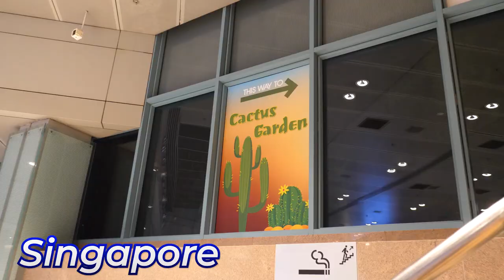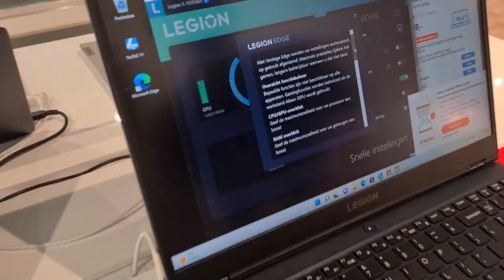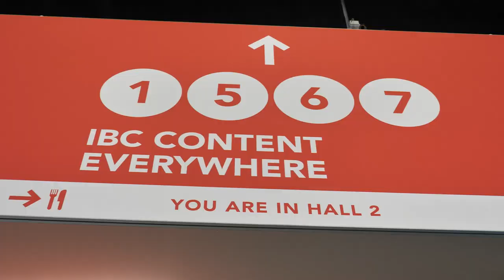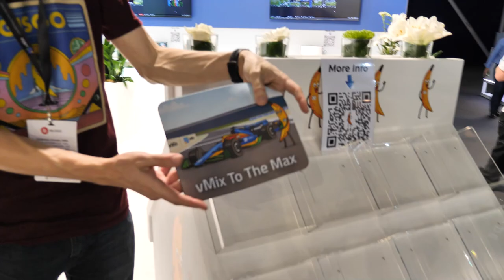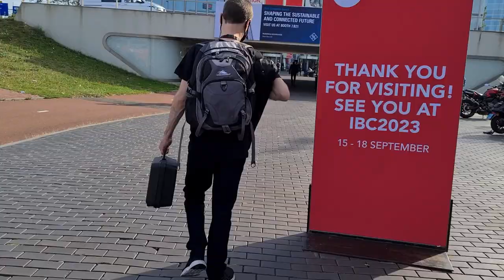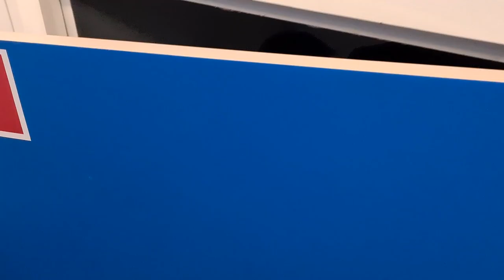vMix IBC Vlog 2022. Lost Laptops, Button Bandits, blurry booth tours, speed bowl AND MORE!!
Yes, vMix heads to Amsterdam to exhibit at IBC 2022. This is what happened!